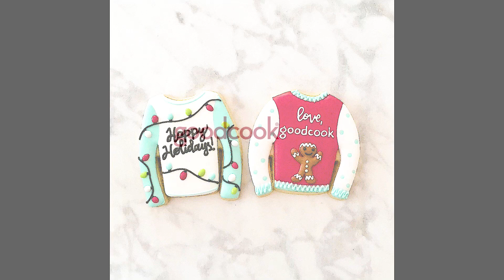Ugly Sweater Cookie Decorating (with Banana Bakery)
We asked Banana Bakery to create cookies for our annual GoodCook Holiday party. And, as always, we were absolutely wow'ed! Check out the beautiful treats she made with our Ugly Sweater Cookie Cutters.

About GoodCook®: Our kitchen tools, bakeware and cookware can be found in most major supermarkets and drug stores whenever you've needed a can opener or cookie sheet. We have been producing reliable, useful kitchenware since 1987, to help make cooking easier and more fun for anyone who loves to eat.